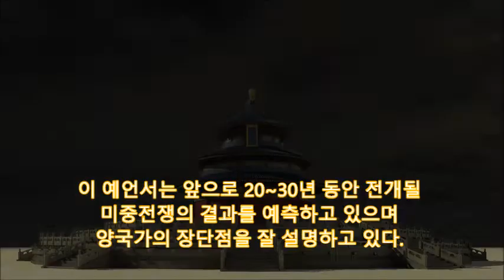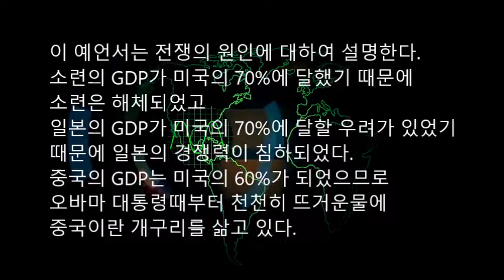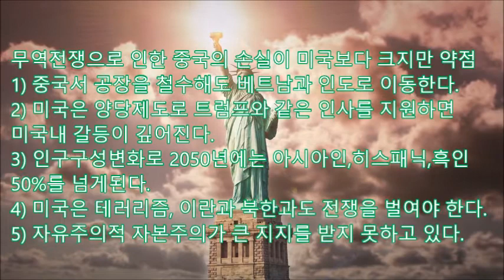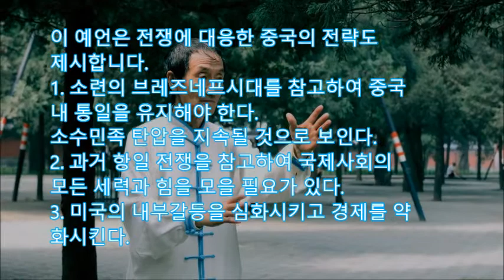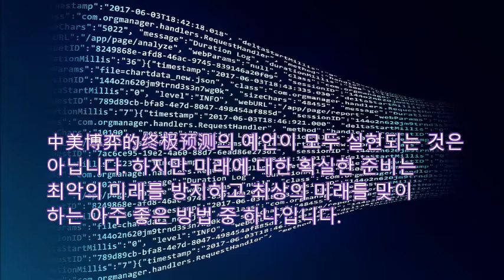[정책연구4만건]미중 패권전쟁의 결말 상세예측 中美博弈的终极预测 30년 미래전쟁의결말 1960년대 미중협력 미국의약점 G7에서 서방국가 한목소리로 대중전쟁 중국으로 간 푸바오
Polyglot의 미래연구- 미중전쟁의 종국예언中美博弈的终极预测미래를 읽어주는 여정현입니다저는 50개국에 체류하며 17개 언어를 배웠는데요중국에서는 베이징,텐진,정저우,칭다오, 상하이, 쑤저우,선전,중산,광저우,홍콩, 마까오, 타이페이, 카오숭 등에 체류하였습니다.

중국에서는 2020.2.부터 미중전쟁의 결과예측
(中美博弈的终极预测)라고 하는 글이 등장했다.
저자는 국제관찰자네트웍라는 익명이며
미중전쟁의 결과를 자세히 예측하여
큰 관심을 끌고 있습니다.

이 예언서는 앞으로 20~30년 동안 전개될
미중전쟁의 결과를 예측하고 있으며
양국가의 장단점을 잘 설명하고 있다.

미국과 중국이 과거 협력한 이유는
1960년대 소련을 공동으로 견제하고자 했고
미국은 자본과 기술이 과잉이었지만
노동력이 부족했기 때문입니다.

40년 가까운 협력의 결과로 미국 노동자의 생산성은
크게  증가하지 못했다.
미국은 표면적으로 남중국해, 지식재산권, 보호무역
주의 등을 거론하나중국GDP가 미국의 30% 이하로
떨어지지 않는 한 미중무역갈등은 끝나지 않는다.

무역전쟁으로 인한 중국의 손실이 미국보다 크지만 약점
1) 중국서 공장을 철수해도 베트남과 인도로 이동한다.
2) 미국은 양당제도로 트럼프와 같은 인사를 지원하면
미국내 갈등이 깊어진다.
3) 인구구성변화로 2050년에는 아시아인,히스패닉,흑인
50%를 넘게된다.
4) 미국은 테러리즘, 이란과 북한과도 전쟁을 벌여야 한다.
5) 자유주의적 자본주의가 큰 지지를 받지 못하고 있다.

이 예언은 전쟁에 대응한 중국의 전략도
제시합니다.
1. 소련의 브레즈네프시대를 참고하여 중국
내 통일을 유지해야 한다.
소수민족 탄압을 지속될 것으로 보인다.
2. 과거 항일 전쟁을 참고하여 국제사회의
모든 세력과 힘을 모을 필요가 있다.
3. 미국의 내부갈등을 심화시키고 경제를 약
화시킨다.

부대적인 전술로
1. 미국과 끊을 수 없는 돈독한 관계를 유지하며
2. 국력을 키워 대만이 중국으로 돌아서도록 만든다.
3. 개방하고 관세를 낮추고 장벽을 낮추어야 한다.
4. 보잉 비행기 대신 에어버스, 미국산 대두 대신
브라질산을 구매하는 방법도 제시하고 있다.

예언서는 20~30년 걸리는 전쟁을 중국승리로 예측
현재 중국의 인구는 미국의 4배이며,
1인당 GDP가 미국의 1/3만 유지하면 중국이 승리
한다.

中美博弈的终极预测의 예언이 모두 실현되는 것은

지금까지 미중무역전쟁의 결과를 살펴보았습니다.